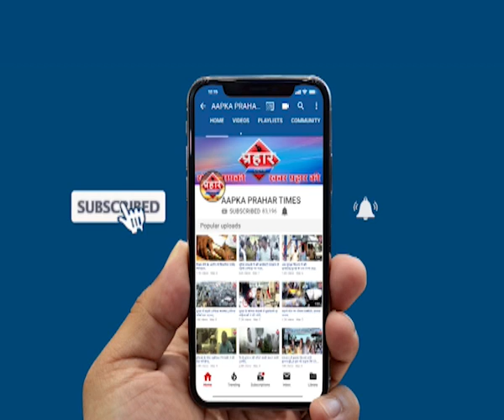मुंबई की हाल हुआ बेहाल बच्चे रस्सियों के सहारे कैसे जाते है स्कुल | firoj hashmi | Prahar Times -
Aapka Prahar Times
मुंबई की हाल हुआ बेहाल
बच्चे रस्सियों के सहारे करते है सफ़र,
हर साल खुलती है टी एम सी ,बी एम सी की पोल
किसी हादसे के बाद नींद से जागते है
पहले जर्जर इमारतों की जाँच क्यों नहीं करते है,

prahar times